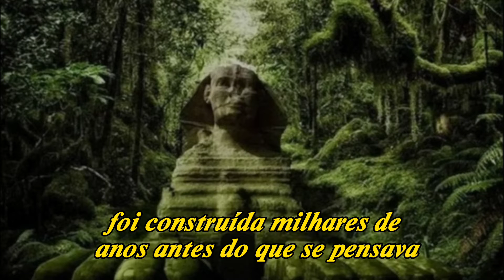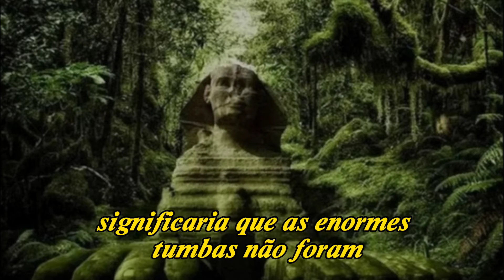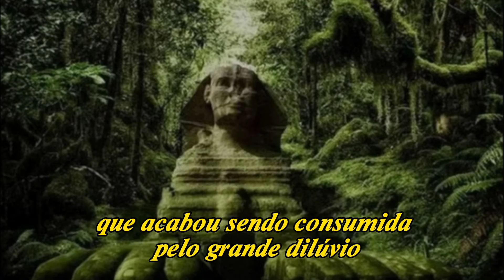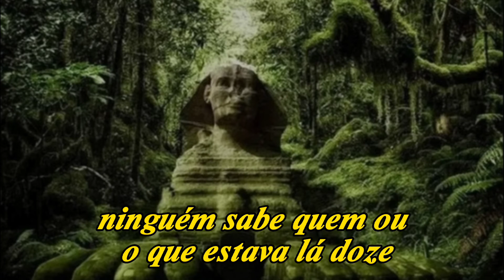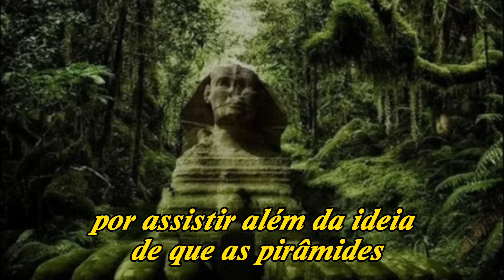A Grande Esfinge teria sido esculpida há 12.500 anos, quando o local era cercado por uma grande?